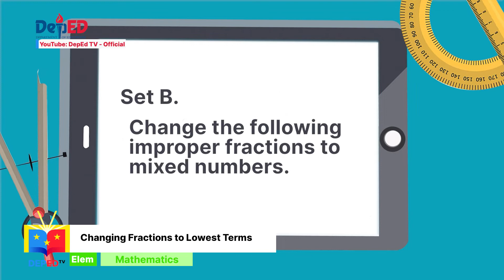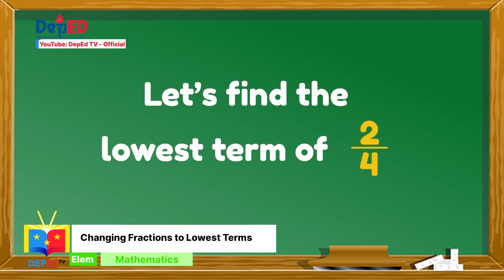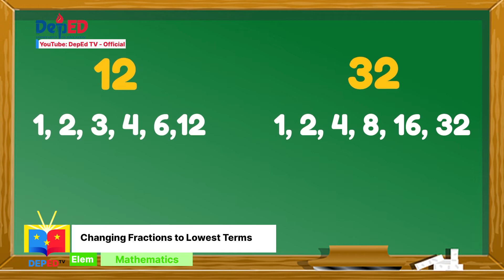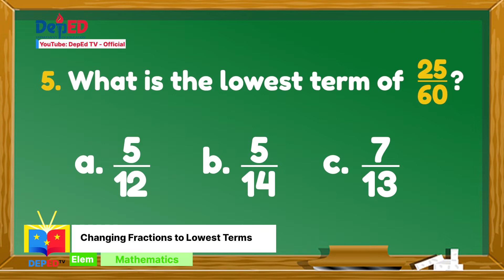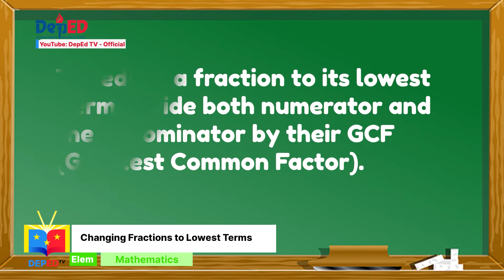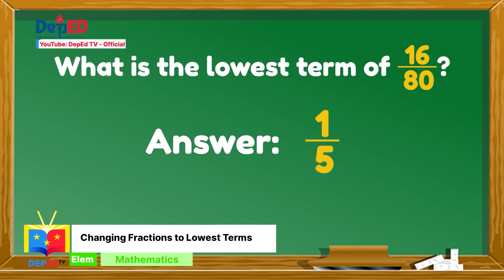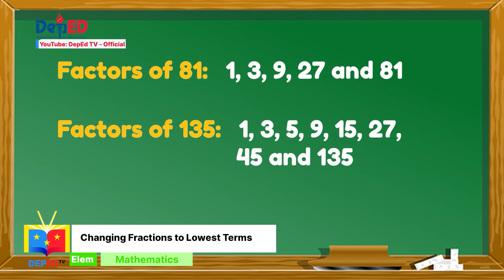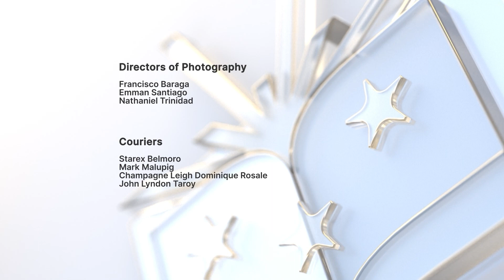Grade 4 MATH Q2 EP6 Changing Fractions to Lowest Terms